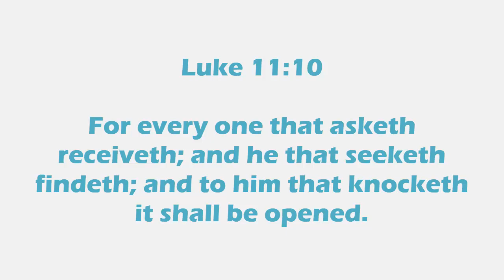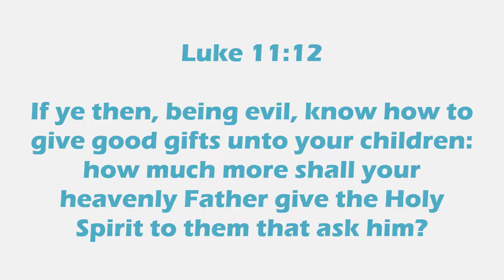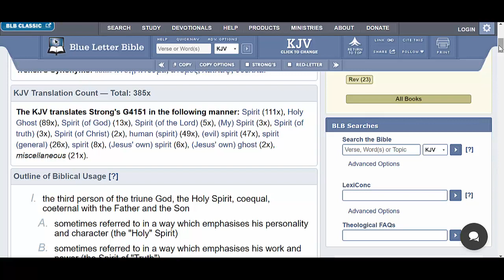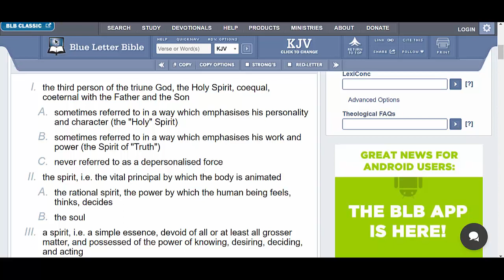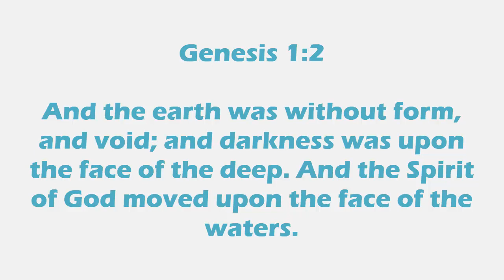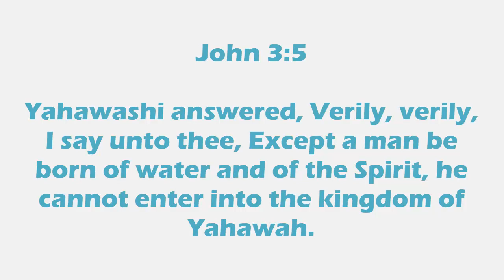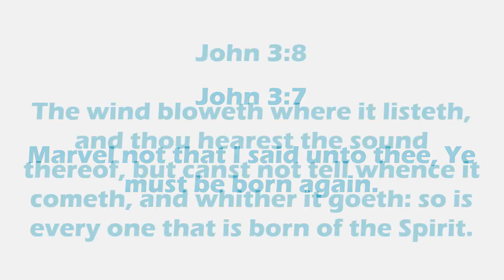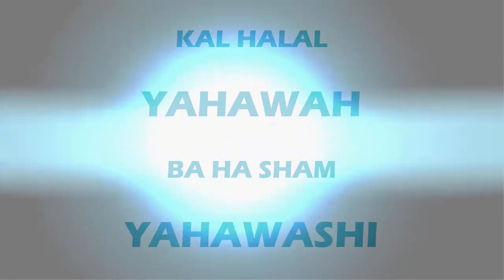PARANORMAL ACTIVITY - THE HOLY GHOST (INTRO)